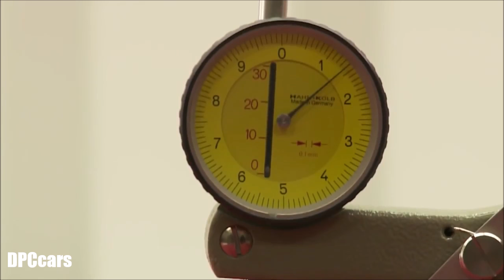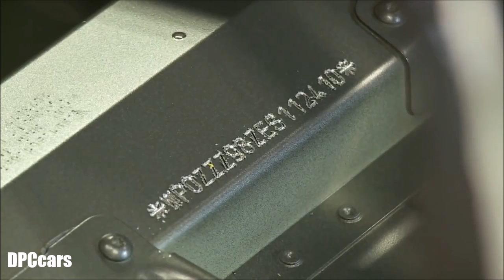Full - Porsche 991 911 Factory Assembly Plant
The Porsche 991 is the internal designation for the seventh generation Porsche 911 which was unveiled at the 2011 Frankfurt Motor Show on 15 September as the replacement for the 997. The 991 is an entirely new platform, only the third since the original 911 launched in 1963 (the 996 of 1999 was the second new platform). The design has taken an evolutionary step, in keeping with the previous generation 997 and 996. The designer of the 991 is Porsche's Chief Designer Michael Mauer.

Compared to the outgoing 997, the 991 is slightly larger, with the wheelbase increased by 100 mm (3.9 in) to 2,450 millimetres (96.5 in), and the overall length up by 70 mm (2.8 in) to 4,490 millimetres (176.8 in). A new transaxle was developed so that the rear wheels could be moved 76 millimetres (3 in) backward in relation to the position of the engine, which significantly improves the weight distribution and cornering performance of the new 911.

Due to the use of high-strength steels, aluminium and some composites the weight has been reduced to 1,380 kg (3,040 lb) for the manual Carrera, rising to 1,605 kg (3,538 lb) for the four wheel drive Turbo model with PDK (Porsche Doppelkupplung). PDK is available as an option for all 911 Carrera models as 7-speed transmission, featuring manual and automatic modes. Gears 1 to 6 have a sports ratio and top speed is reached in 6th gear. 7th gear has a long ratio and helps to reduce fuel consumption by keeping engine revs low. PDK is essentially two gearboxes in one and thus requires two clutches. For all 991 models PDK is produced by ZF Friedrichshafen.